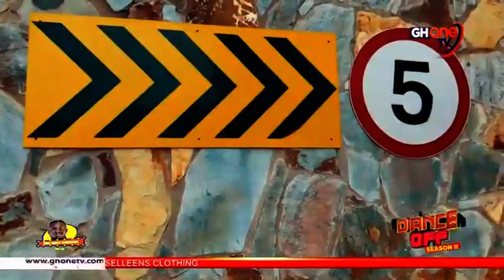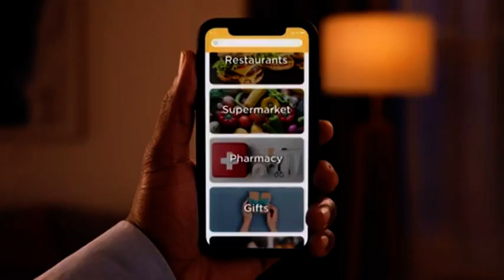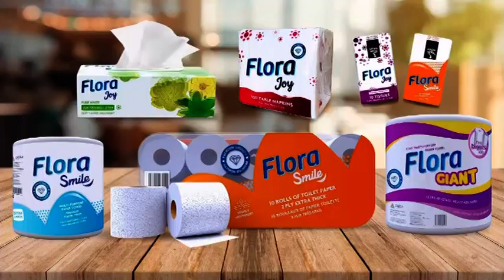The half serious show on ghone tv